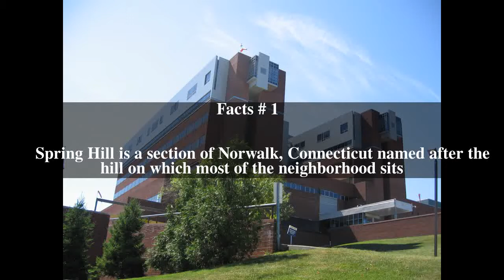Spring Hill (Norwalk) Top # 5 Facts